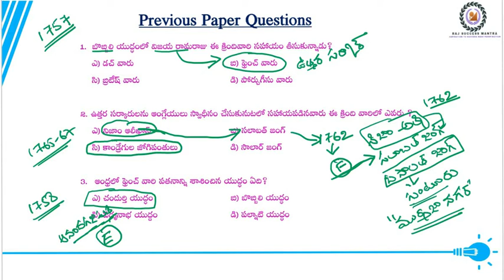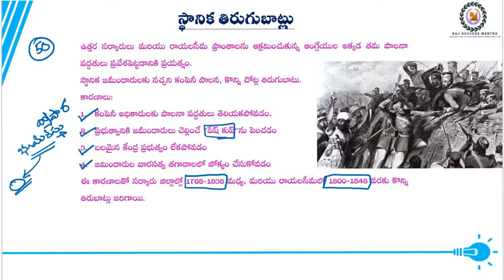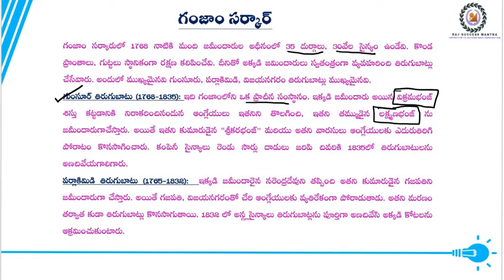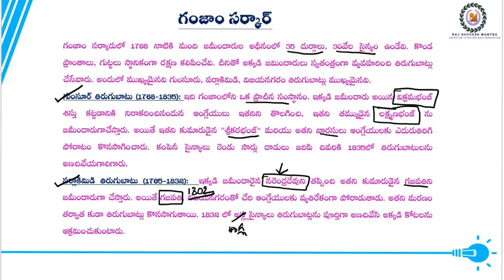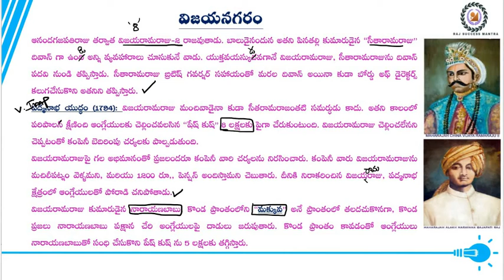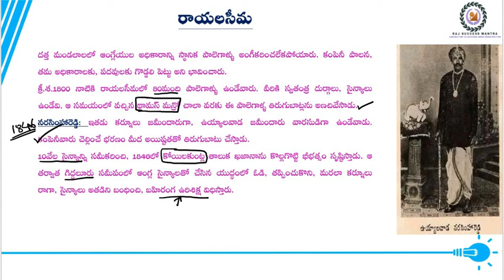APPSC AP HISTORY కంపెనీ పాలన స్థానిక తిరుగుబాట్లు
This video explains about local Zamindar revolts in Andhra during Company rule.